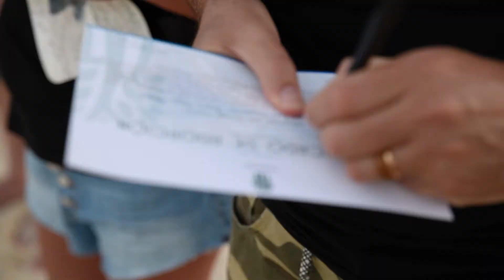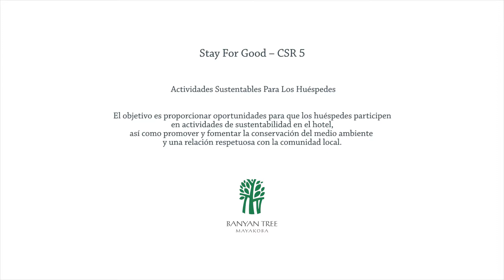Stay For Good: Guests Sustainable Activities - Banyan Tree Mayakoba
CSR 5 - The goal of the guest sustainable activities is to promote and encourage the conservation of the environment, a respectful relationship with the local community and our guests, to provide opportunities for them to participate in sustainability activities in the hotel.